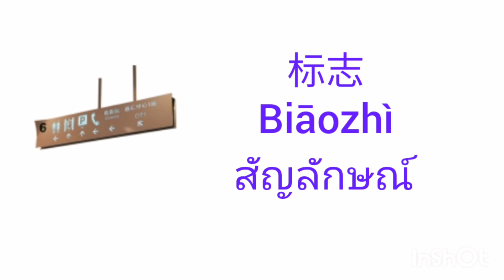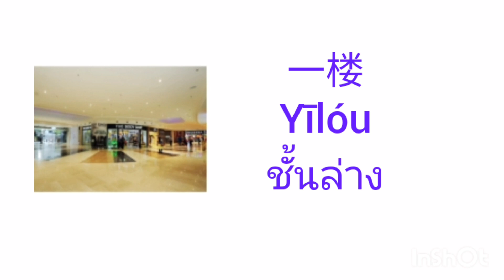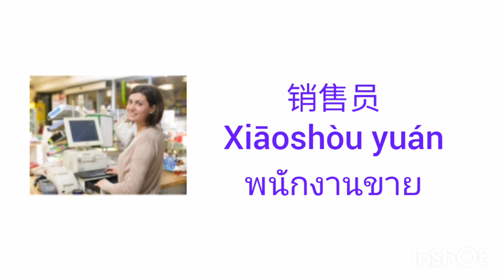Shopping mall chinese vocabulary | คำศัพท์ภาษาจีนในห้าง | Los peb kawm ntawv suav ua ke 27/05/2023